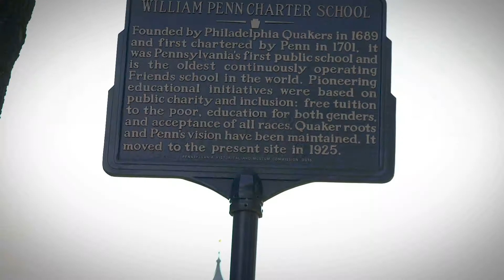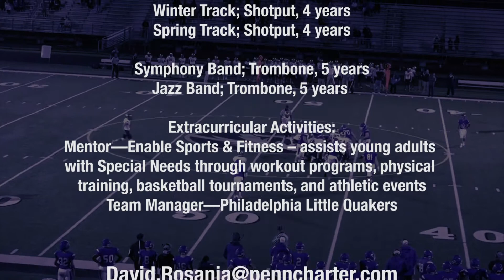Dave Rosania Football Documentary